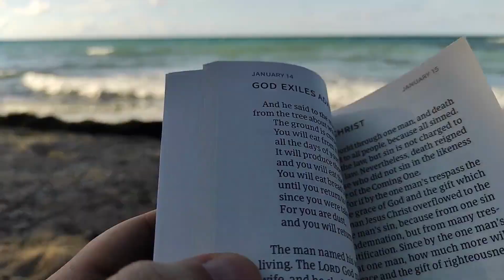Snorkeling and Swimming in Bayahibe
We were in the water A LOT on our vacation in Bayahibe, Dominican Republic. We went to several beaches, and many of them were in walking distance! These are some of the best locations to swim and snorkel, all with crystal clear water.

If you want to follow our family, also check out Raelynn's channel (we post more on that one!)